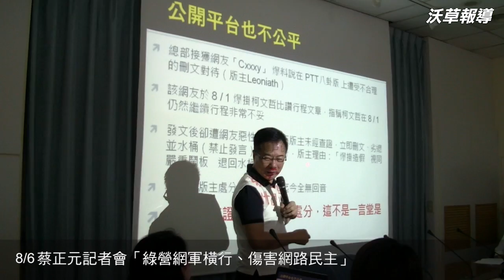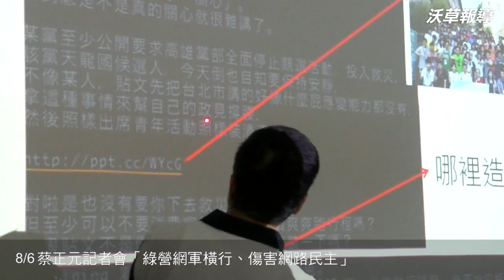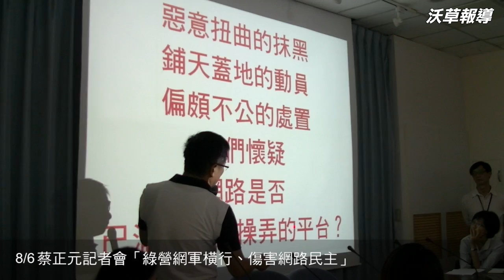8/6 蔡正元記者會「綠營網軍橫行、傷害網路民主」